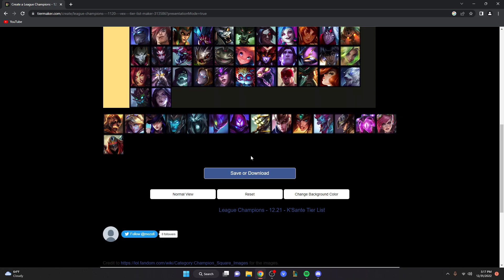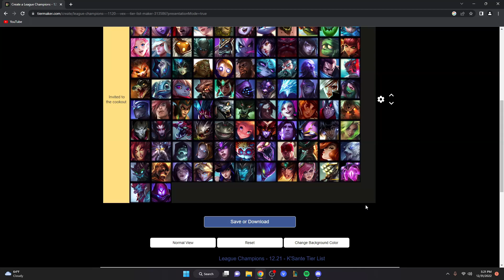Ranking League of Legends Champions on how RACIST they are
More old throw away footage

We also have a podcast now if you wanna check it out it's new, but we're trying to get something on there about once a week

As always love you, protect your peace, and have a good day